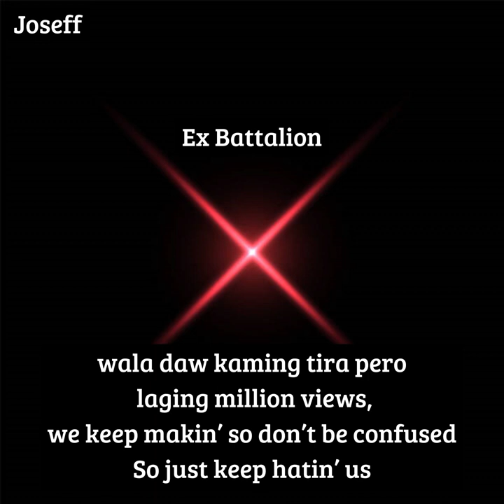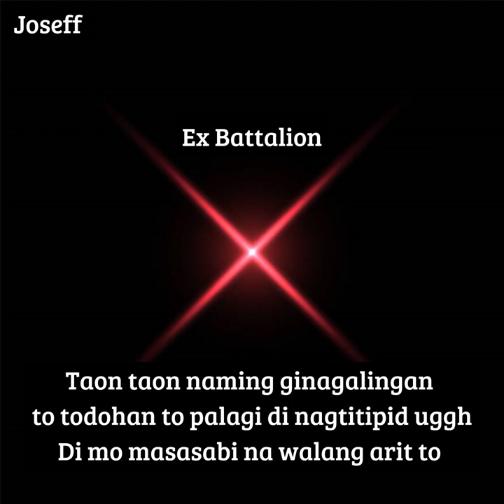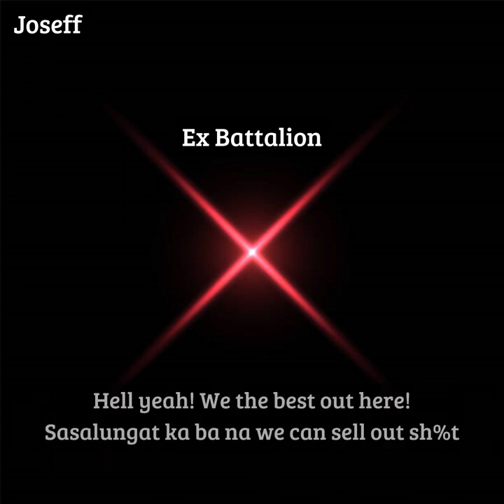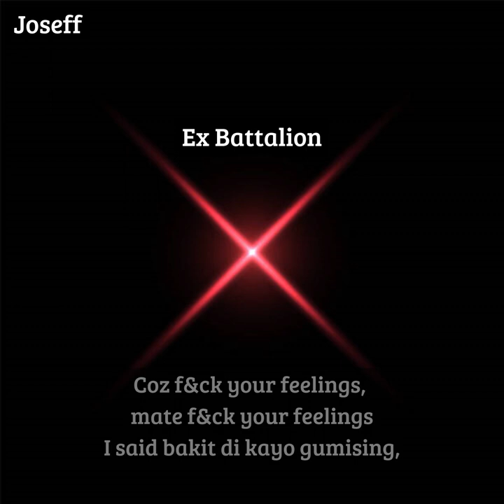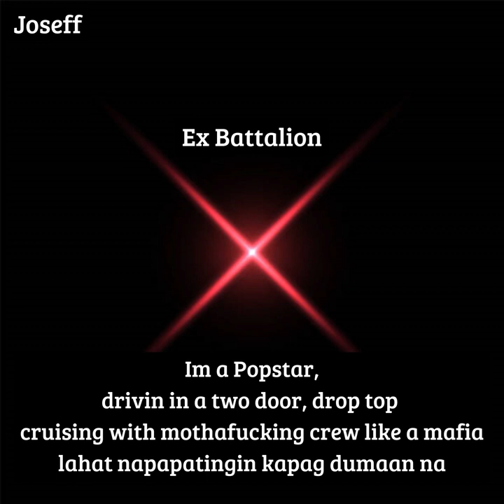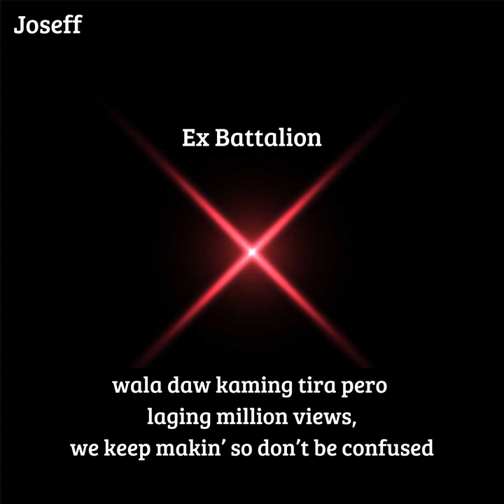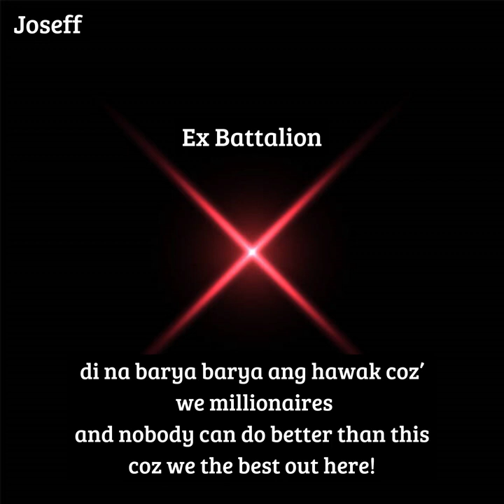Ex Battalion - We The Best (Lyrics)